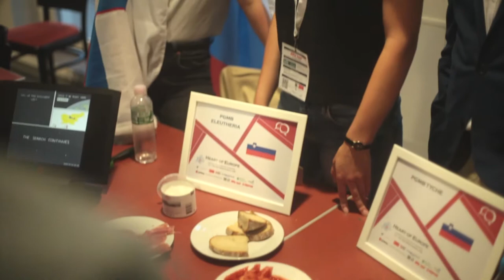Friendship Night Heart of Europe 2018